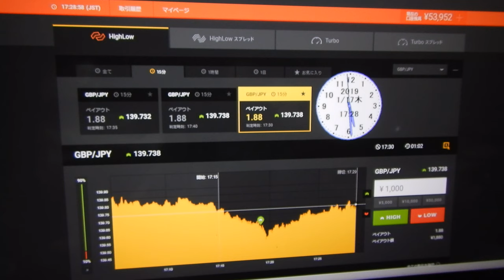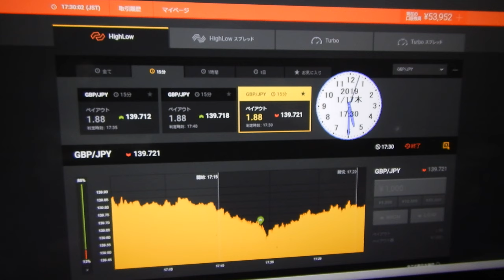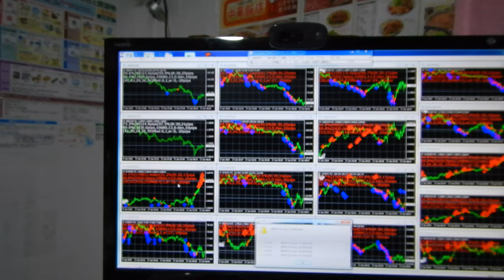55832円に増やす。この投資戦略方法が通用するまでに１００兆円稼ぎます、バイナリーオプションだけでなく株やＦＸにも対応します。